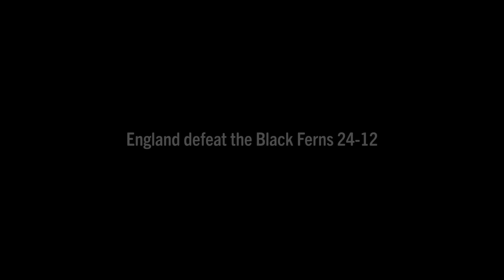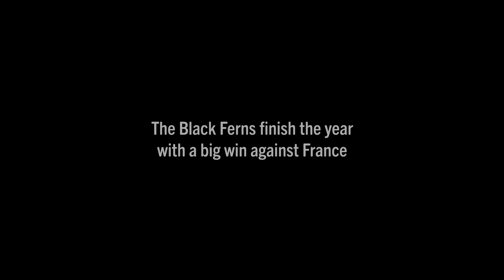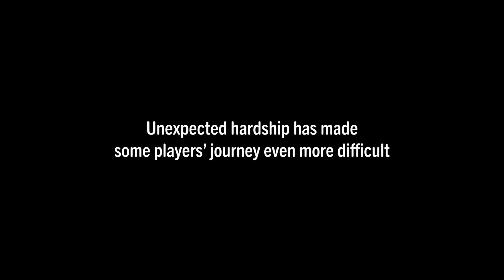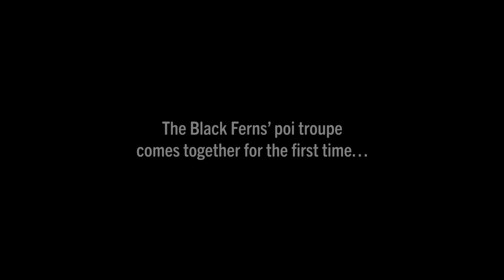The Final Touches | Black Ferns and NZ Sevens Stars | Poi Stories Episode 6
As the international rugby calendar comes to an end, our Black Ferns and NZ Sevens stars enter the final stages of preparation for their big Poi performance, with one key section of the performance yet to be practiced between Stacey Waaka and Ruahei Demant.

Poi Stories is the exclusive NZR+ series that follows seven elite New Zealand rugby stars on their journey to learn about Poi.

Discover more exclusive All Blacks, Black Ferns and NZ Sevens content, including our recent collaboration with Japanese YouTube sensations Fischer's where we took them on in a giant game of Tag along with Tic-Tac-Toe and snack challenges.

Sign up to NZR+ to watch exclusive content, documentaries, behind-the-scenes access, highlights and more for FREE